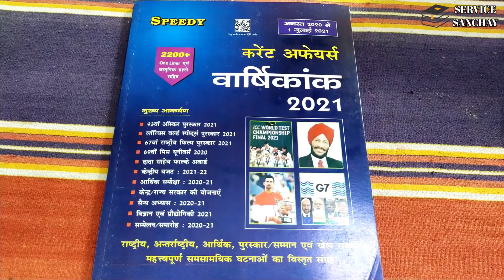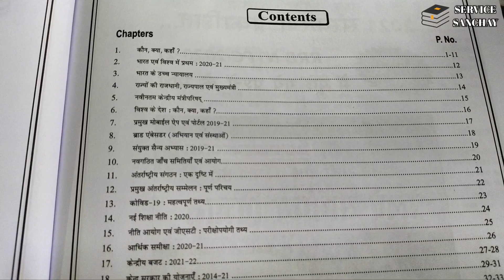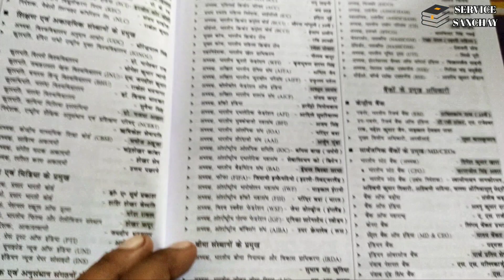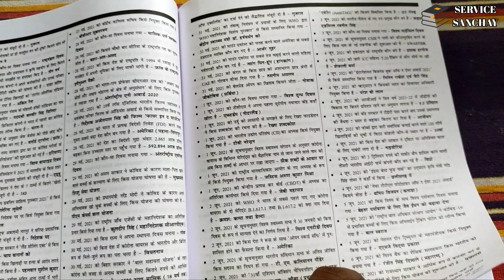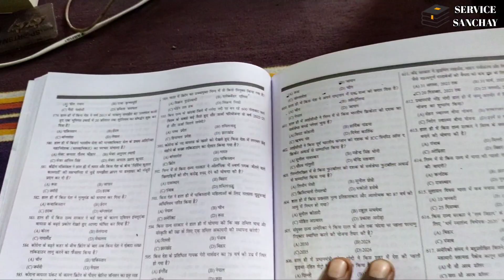speedy current affairs 2021 | speedy gk 2021 | current affairs today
your question for:
current affairs today,speedy current affairs, speedy current affairs 2020, speedy current affairs april 2021,
current affairs, current affairs today, current affairs 2021, current affairs 2020, current affairs june 2021,